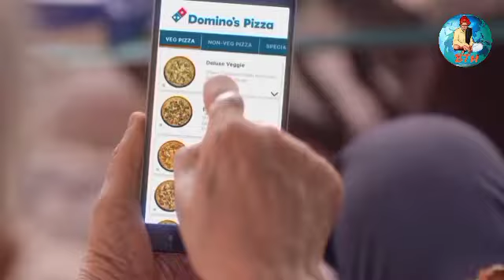Happy Mother's Day, Every Day is the Happy Mother's Day. 3 Most Emotional Commercial TV ads.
Moms' sacrifices expect no returns.
Neither does their unconditional love.
Maa makes sure you're safe and warm, even if she isn't.
Because

Watch this touching, heartwarming video that will make you want to hug your mom.

Happy Mother's Day from Domino's Pizza and Fortun Oil to all the moms and their children alike.